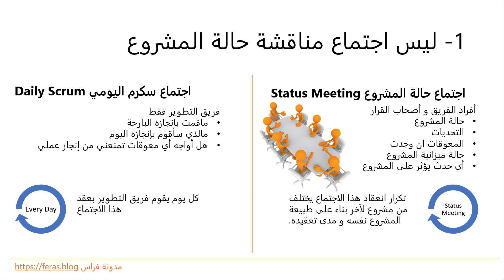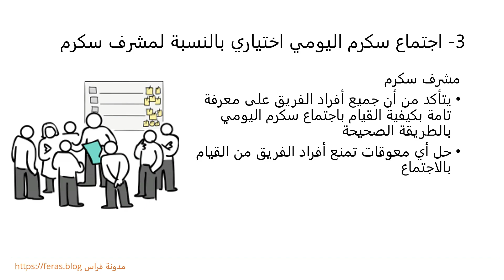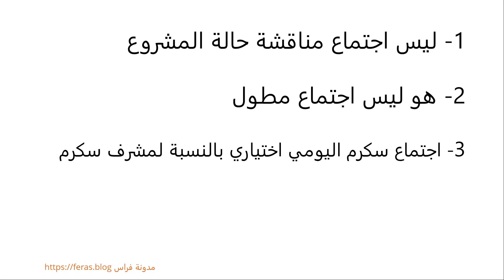3 ملاحظات هامة حول اجتماع سكرم اليومي يجب عليك معرفتها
إذا كنت عضواً في فريق سكرم ، فلابد أنك تقوم وأعضاء الفريق بحضور اجتماع سكرم اليومي كل يوم.
إذا كنت تعتقد أنه نشاط بلا فائدة و أنه مضيعة للوقت، إذا كنت تعتقد أنه اجتماع ممل !
إذاً عليك الاطلاع على الملاحظات الثلاثة الهامة حوله:
1- هو ليس اجتماع لمناقشة حالة المشروع
2- هو ليس اجتماع مطول
3- اجتماع سكرم اليومي اختياري بالنسبة لمشرف سكرم